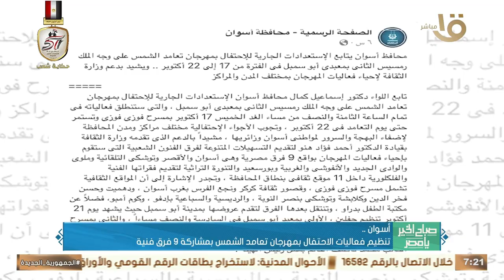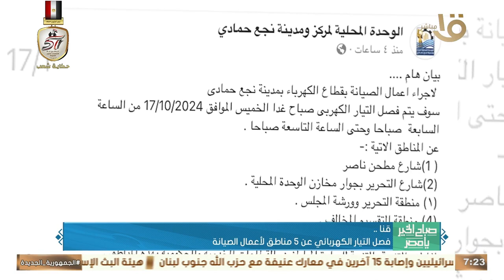تنفيذ فعاليات الاحتفال بمهرجان تعامد الشمس بمشاركة 9 فرق فنية في أسوان.. وأهم أخبار المحافظات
صباح الخير يا مصر| تنفيذ فعاليات الاحتفال بمهرجان تعامد الشمس بمشاركة 9 فرق فنية في أسوان.. وأهم أخبار المحافظات